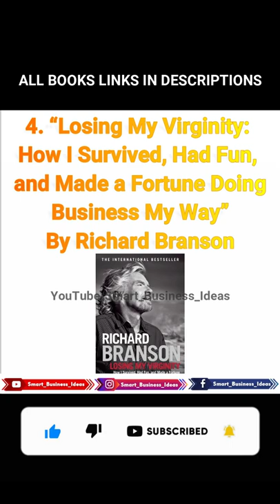9 Books Written by Self Made Billionaires to Help you Succeed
9 Books Written by Self Made Billionaires to Help you Succeed

On this Channel you will get Business Ideas, Complete Business Plan & Franchise Business Opportunities.

BOOKS:
1.The Path Made Clear: Discovering Your Life's Direction and Purpose

2. “Principles: Life and Work”Book by Ray Dalio

3. Shoe Dog: A Memoir by the Creator of Nike

4. “Losing My Virginity: How I Survived, Had Fun, and Made a Fortune Doing
Business My Way” Book by Richard Branson

5. “Business @ the Speed of Thought: Succeeding in the Digital Economy” Book by Bill Gates

6. “Lean In: Women, Work, and the Will to Lead” Book by Nell Scovell and Sheryl Sandberg

7. “How to Win at the Sport of Business: If I Can Do It, You Can Do It” By Mark Cuban

8. “Zero to One: Notes on Startups, or How to Build the Future” Book by Blake Masters and Peter Thiel

9. “The Power of Many: Values for Success in Business and in Life” Book by Joan O'C. Hamilton and Meg Whitman

My gear for shooting this video :
🎥 Sony a7III camera
🎬 Sony FE 24-70 f2.8 Lens
🎙 Shure SM7B Microphone
🔆 Fill Light 60W:
💡 Key Light 150W:
📽 Benro IT15 Tripod for Sony a7III camera
Macbook Pro
Best Mic: 1.BOYA M1
2.Rode NT-USB USB Condenser Microphone
3.Rode Wireless Go II

Best Camera & Lenses:
1.Sony Alpha 7C Full-Frame Compact Mirrorless Camera
2.Sony Alpha A6600 Mirrorless Camera
3.Sony SEL1635GM 16-35mm f/2.8

Smart Business Ideas is a business ideas, innovation and business model YouTube channel in Hindi. Subscribe 'Smart Business Ideas' for business ideas and business tips related to machinery, manufacturing, small scale industry, ecommerce, franchise business, distributorship business,  home based business, low investment hight profit business etc. Get ideas and start earning money to make a positive change in your life. We are hopefull that my channel "Smart Business Ideas" can help you grow and expand your business exponentially. So lets Make In India.

Earn Money
Small Business Ideas
Business Ideas
Online Earning
Smart Gadget
Franchise Business
Manufacturing Business
Organic Farming in india
Dairy farming
Goat Farming
Poultry Farming
Fish Farming
Mushroom Farming
Machinery of Business
Machinery of Agriculture
Pig Farming.. etc